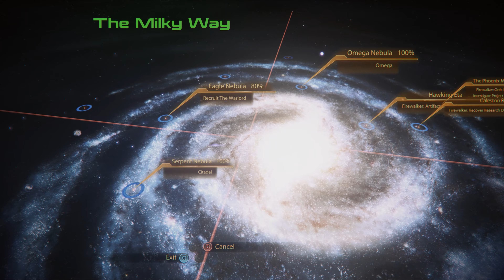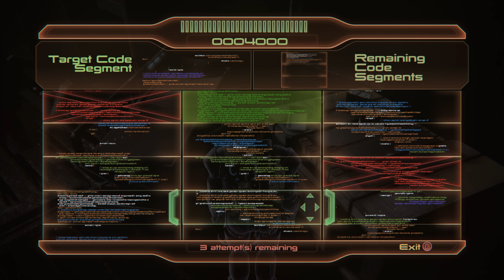Mass Effect 2: Legendary Edition - Walkthrough Gameplay - Finding Warlord Okeer & Taking Grunt's Pod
This is my 100% Walkthrough on Insanity Difficulty of the 2nd Mass Effect in Legendary Edition on PC with canon John Shepard & Liara T'Soni romance all over the Trilogy
This video includes Main Mission #8 on Korlus to recruit a Warlord Okeer who will die at the end & you will have to take his krogan's clone pod